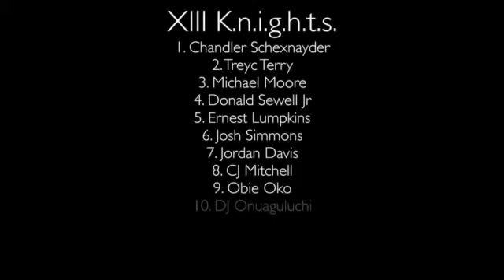Beta Tau Alphas (Xavier University) Fall '12 Probate Trailer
The reveal of the 13 K.N.I.G.H.T.S of Beta Tau.
'06
COMING SOON!!: Beta Tau's Fall '16 Line